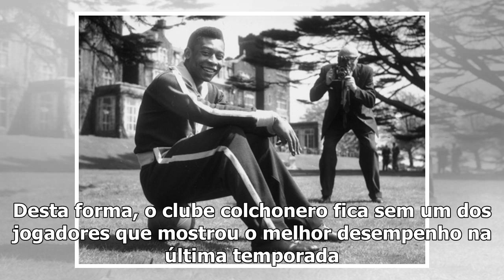Manchester City paga multa de R$ 304 milhões, e meia deixa Atlético de Madrid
3 jul, 2019Rodrigo Hernández já não pertence mais ao Atlético de Madrid. Na quarta-feira, o Manchester City depositou o valor da cláusula de rescisão de 70 milhões de euros (R$ 304 milhões) na sede de...